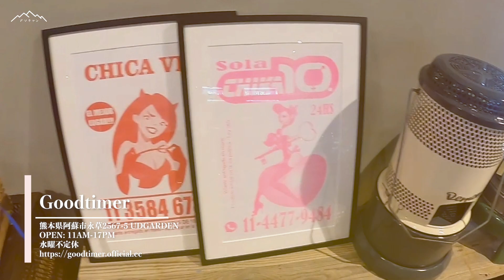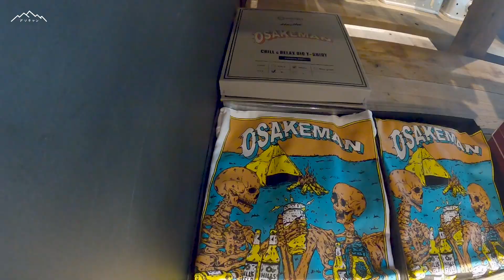【キャンプ】阿蘇のイチオシ?! ヴィンテージのキャンプギアのお店に行ってみた！！【goodtimer】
久しぶりの更新です！
大変ご無沙汰しておりました！！

この1年間で、阿蘇もいろいろなお店ができました！
今回はアソキャンも大変お世話になっているお店を紹介したいと思います！

⚪︎有）カルキフーズ（肉の軽木） 様
 アソキャンの近くにあり
、いつも大変お世話になっている
精肉店さんです！
店主様は英語に堪能だったり、自らグッズのデザインをされるなど多彩であり、とても気さくで素敵な方です！ 馬刺しはオススメ！！

⚪︎goodtimer 様
　　熊本県阿蘇市永草2567-5 UDGARDEN
　　OPEN: 11AM-17PM
　　水曜不定休
　　HP:
 アソキャンより車で10分程、国道57号線の人気スポット「UDGARDEN」内に実店舗がございます！
ヴィンテージキャンプギアをメインに、新古問わず雑貨類・キャンプギア、古着などを販売しているオシャレなお店です！
　今回かい店長がお世話になりました！

⚪︎ UDGARDEN 様
　　熊本県阿蘇市永草2569-1
アソキャンより車で10分程、国道57号線の人気スポットです！！
敷地内には
話題のカフェや飲食店
、ネイルサロン
、ヤギさんとのふれあい
やトレーラーハウス宿泊施設など、一日中満喫できます！！

※安全には十分に配慮して撮影しています。

動画素材
videvo

DOVA–SYNDROME
https//dova-s.jp
効果音ラボ